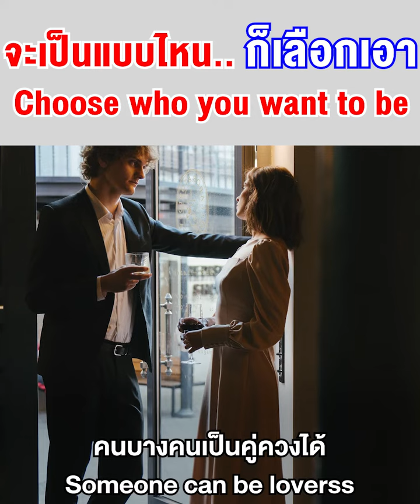จะเป็นแบบไหนก็เลือกเอา Choose who you want to be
จะเป็นแบบไหนก็เลือกเอา
Choose who you want to be

ลองคิดดูดี ๆ ว่าเราเป็นคนไหน
เพราะเวลาที่ผ่านไป
เราอาจไม่ได้เสียดายเวลา
ที่เราได้ทำสิ่งต่าง ๆ ไป
แต่เราจะเสียใจมาก ๆ
ที่เราคิดแล้วเราไม่ได้ทำ
เป็นคนแบบไหน เราเลือกได้เอง

อ.เอ๋ อภัยลักษณ์